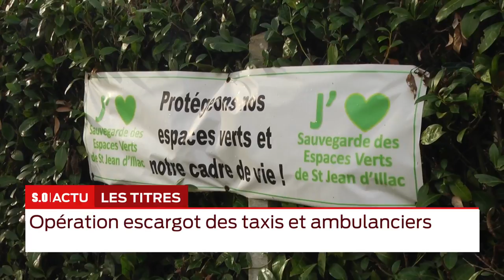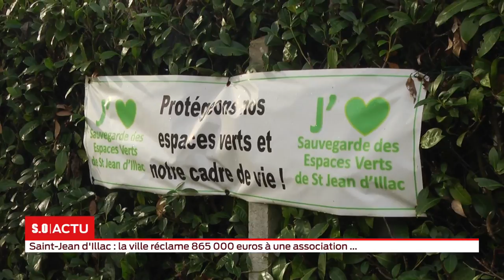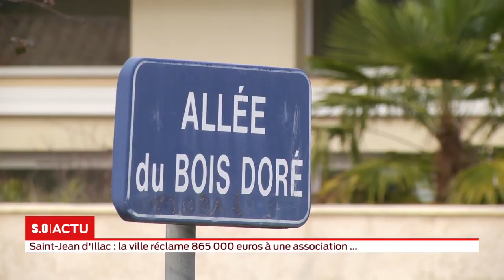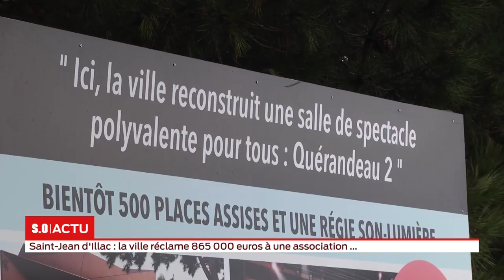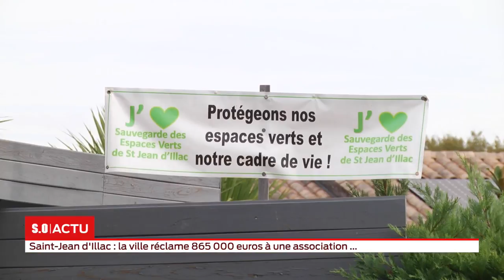La grande édition Mercerdi 28 Novembre